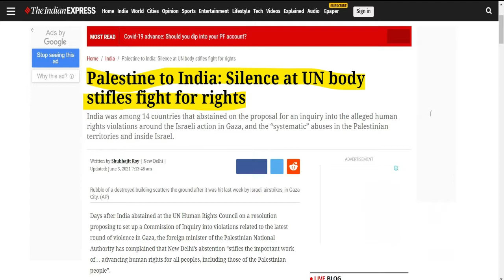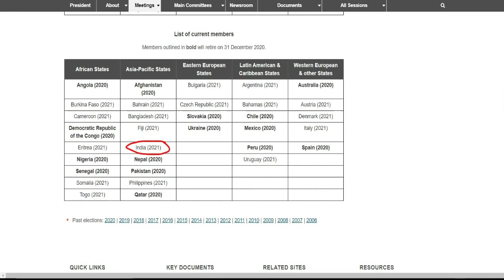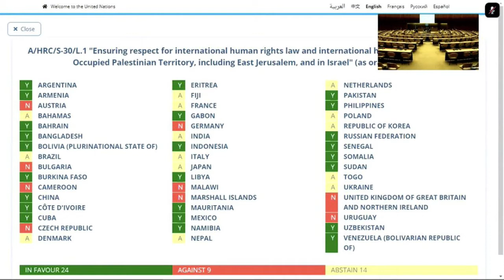Palestine says India always supports Israel in UN council | फिलिस्तीन का भारत पर आरोप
India’s abstention from the latest resolution on the Palestinian issue suppresses human rights of “all people”, Palestine’s Foreign Minister Dr. Riad Malki has said.

In an unusually strong letter sent to External Affairs Minister S. Jaishankar on May 30, Dr. Malki said the resolution titled “Ensuring respect for international human rights law and humanitarian law in Occupied Palestinian Territory including East Jerusalem and in Israel” was a product of long years of multilateral negotiation.

“Republic of India missed an opportunity to join the international community at this turning point, both crucial and long overdue, on the path to accountability, justice and peace,” he stated.

India abstained in the voting on the resolution at the Human Rights Council [HRC] on May 27 that came up in the backdrop of the latest round of conflict between Israel and Gaza strip, the coastal part of the Palestinian territories.

Death of Indian citizen
India had condemned the death of an Indian citizen in the rocket attacks by Hamas from Gaza but in a rare United Nations Security Council meeting on May 17, Permanent Representative TS Tirumurti expressed India’s support to the “just Palestinian cause”. India has maintained that two-state solution to equal sovereign rights is the way forward to resolve the century old crisis. However, on May 27, India abstained from voting on the resolution, which is aimed at securing Israel’s compliance with international human rights.

“The resolution is not an aberration to the Human Rights Council. It is the by-product of extensive multilateral consultations. It is the consolidation of years and thorough investigations into and reporting on Israel’s grave violations by States, United Nations experts, Human Rights Treaty bodies, and international organisations...Therefore, your abstention stifles the important work of Human Rights Council at advancing human rights for all peoples, including those of the Palestinian people,” wrote Dr. Malki.

The resolution was adopted with the vote of 24 members. Nine voted against, and 14, including India, abstained. The passing of the resolution led to the setting up of an independent commission of inquiry to investigate violation of international law by Israel.

Dr. Malki said the Palestinian people were deprived of applicability of international law. The “root causes of the injustice” against the Palestinian people was “dispossession, displacement, colonisation” by Israel, he noted.